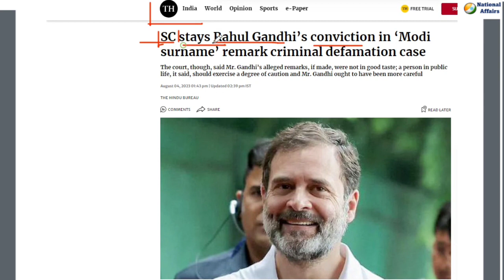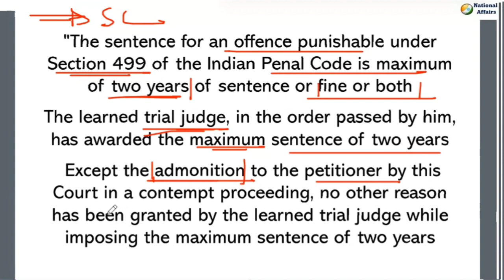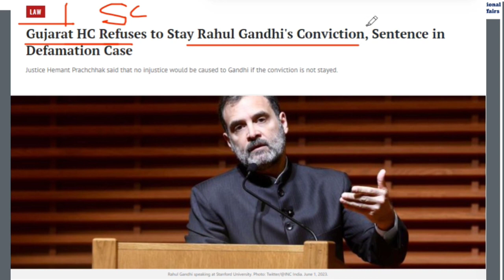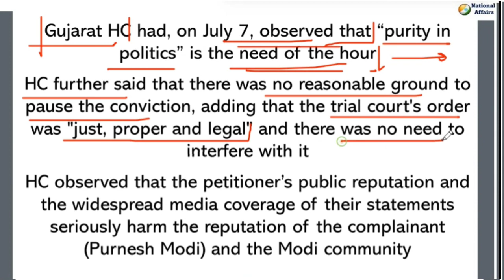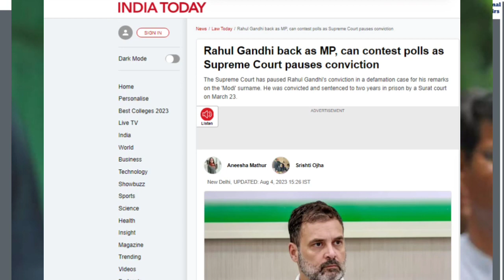Rahul Gandhi's conviction Stayed by Supreme Court in Defamation case | MP status restored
Rahul Gandhi’s MP status restored, can contest polls after Supreme Court order | By Brijesh Kumar